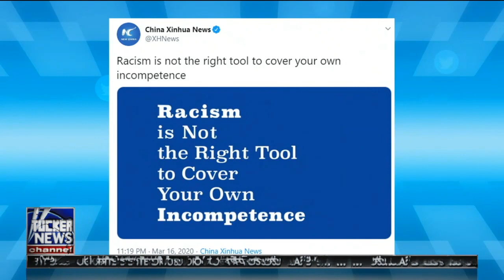Best of Tucker Carlson Tonight: Origins Of The Pandemic - Propaganda War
A review of theories for how this pandemic started